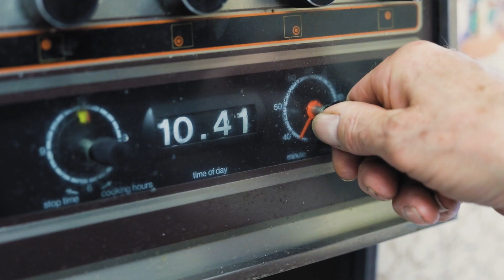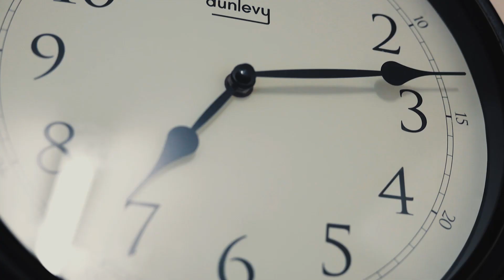Greg Clifford - Brontide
Produced by CLIFFORD CLIFFORD Productions
Starring Dave Clifford

Track engineered, mixed and mastered by Ian Flynn
(Werkhouse Productions)